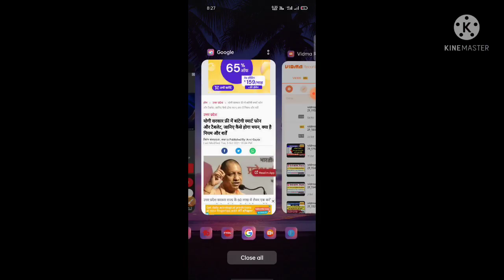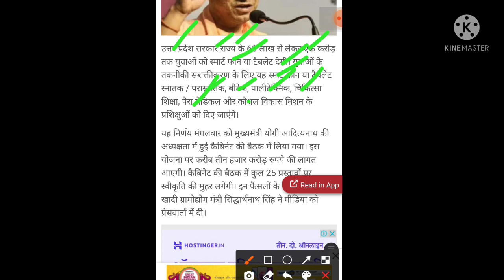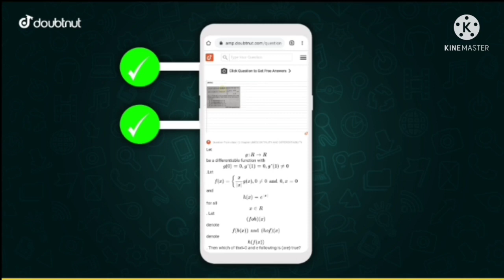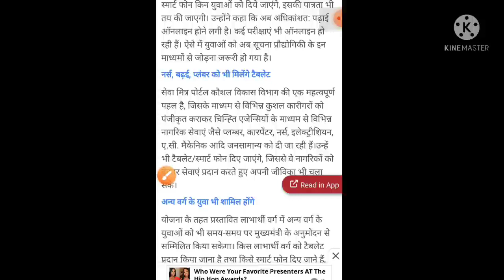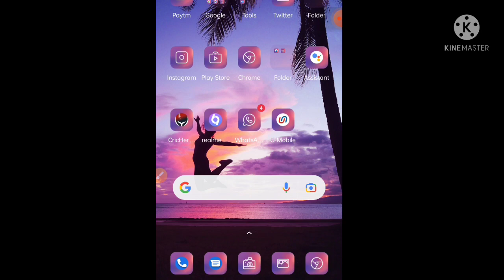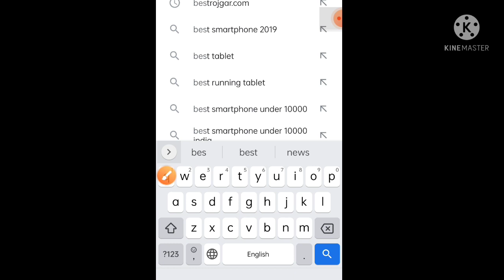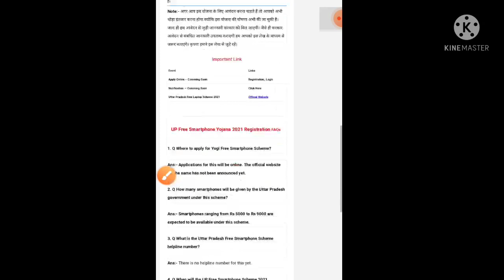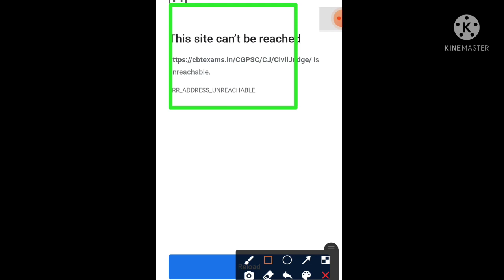up free laptop yojana 2021/how to registration up free laptop yojana 2021/up free laptop yojana news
Video player
Play video
Previous video
Next video
0 minutes 0 seconds elapsed of 7 minutes 29 seconds
0:00
 / 7:29
0 minutes 0 seconds of 7 minutes 29 seconds
Drag handle
Description
Close
Description
UP Free Laptop Yojana 2021|| UP Free Laptop Yojana 2021 Registration Kaise Kare ||Laptop Yojana 2021
1.3K likes
18,529 views

1) Apne Doubt ki photo kheecho
2) Sawal ko crop karke send karo
3) Turant Video Solution pao

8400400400 par Whatsapp karke apne sabhi Doubt ko kardo out!!

1 crore smart phone amd tablet by yogi government

1 करोड़ युवाओं UP सरकार देगी Tablet और मोबाइल फोन।। अभ्युदय टैबलेट योजना।। टैबलेट कब मिलेगा।।

Abhyudaya Yojana
Sarkari Tablet
free tablet
free mobile

10th class laptop yojna 2021.
12th class laptop yojna 2021.
how to apply form for laptop yojna 2021.
Study Fast Abhay Awasthi.
Up me laptop kab aur kahan milega?